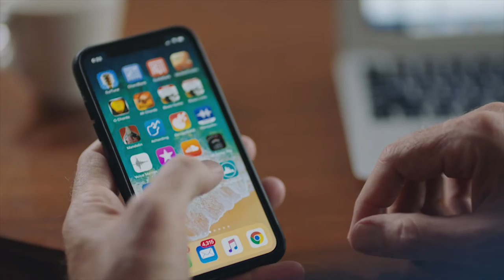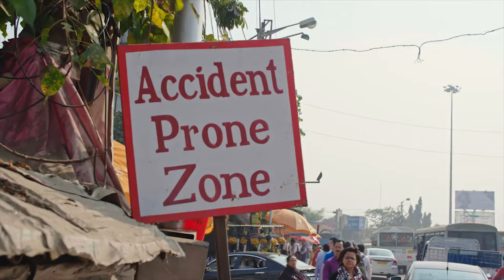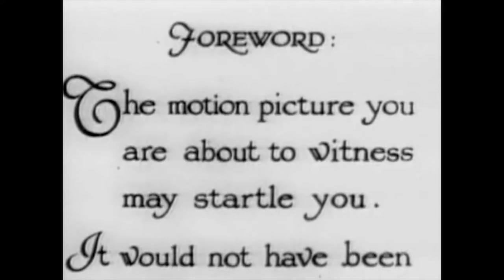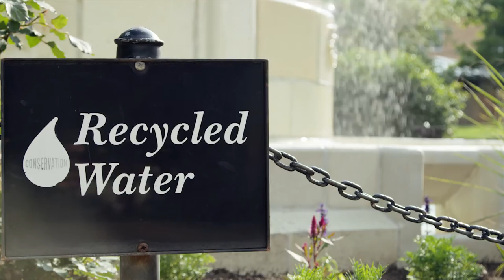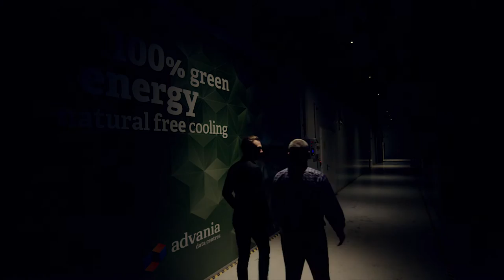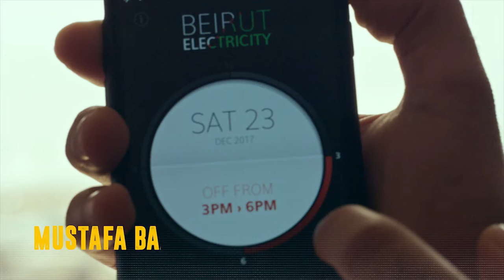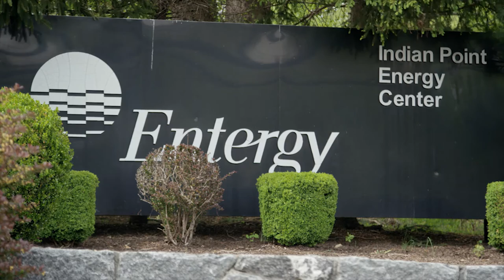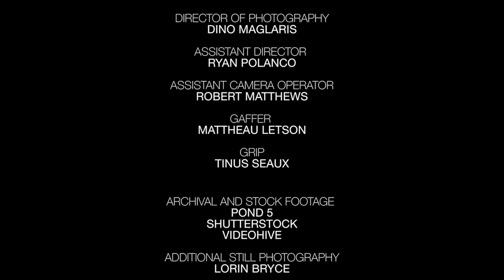How Electricity Explains The World - Juice Full Documentary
While electricity availability doesn’t guarantee wealth, its absence almost always means poverty. Juice takes viewers to Beirut, Reykjavik, Kolkata, San Juan, Manhattan, and Boulder to tell the human story of electricity and to explain why power equals power. The defining inequality in the world today is the disparity between the electricity rich and the electricity poor. In fact, there are more than 3 billion people on the planet today who are using less electricity than what’s used by an average American refrigerator. Over a three-year period, the Juice team travelled 60,000 miles to gather 40 on-camera interviews with people from seven countries on five continents. Juice shows how electricity explains everything from women’s rights and climate change to Bitcoin mining and indoor marijuana production. Juice explains who has electricity, who’s getting it, and how developing countries all over the world are working to bring their people out of the dark and into the light.

Directed by: Tyson Culver
Starring: Robert Bryce